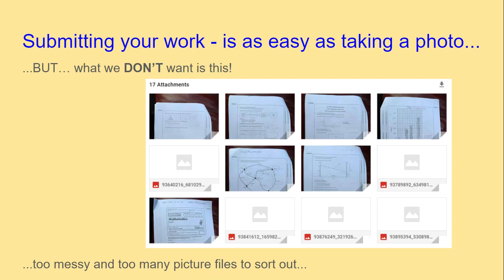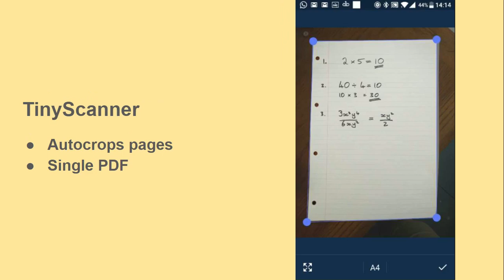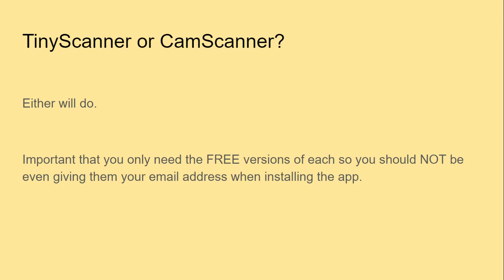Scanning work CamScanner/TinyScanner